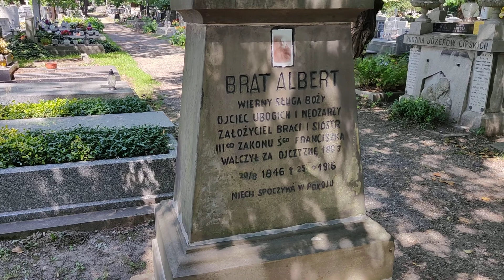Św. Brat Albert nagrobek cmentarz Rakowicki Kraków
Adam Hilary Bernard Chmielowski (znany również jako święty Albert Chmielowski lub święty Brat Albert; herbu Jastrzębiec; ur. 20 sierpnia 1845 w Igołomi, zm. 25 grudnia 1916 w Krakowie) – polski zakonnik franciszkański, założyciel zgromadzenia albertynów i albertynek, powstaniec, malarz, święty Kościoła katolickiego, znany z pełnego poświęcenia pracy dla biednych i bezdomnych
23. VI. 2022